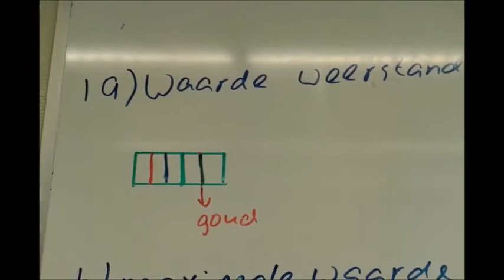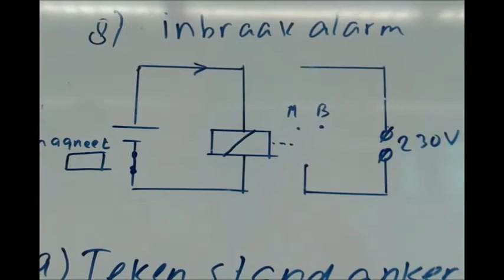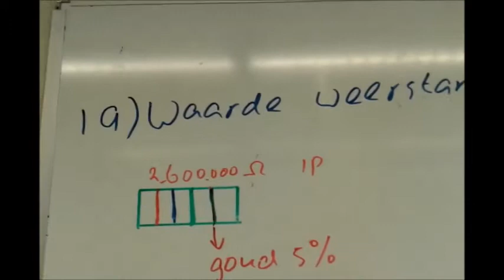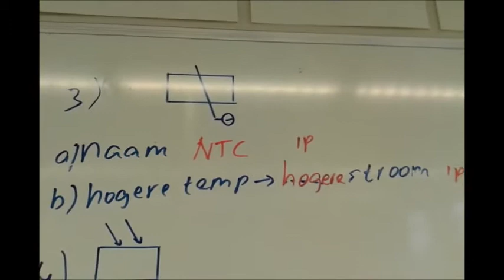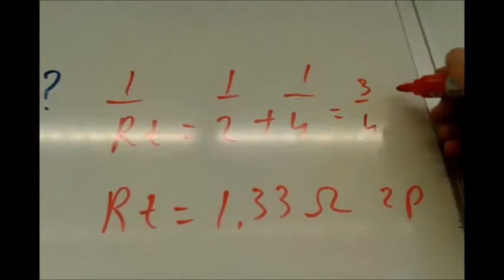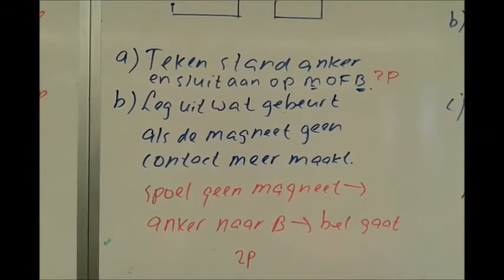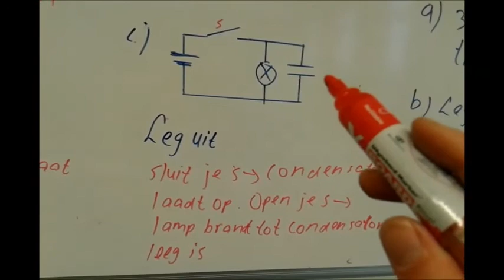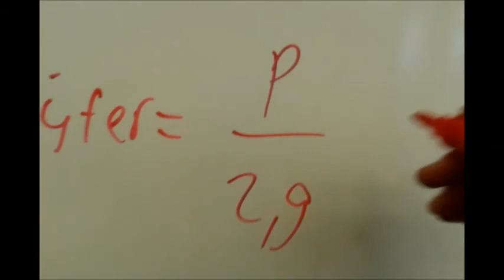Oefentoets Hfdst 9 schakelingen mavo 4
Opdrachten over:
Kleurcodes weerstand.
Rekenen aan serie/parallel schakelingen
LDR/NTC
Schakeling met relais en transistor
Opdracht schakeling met condensator